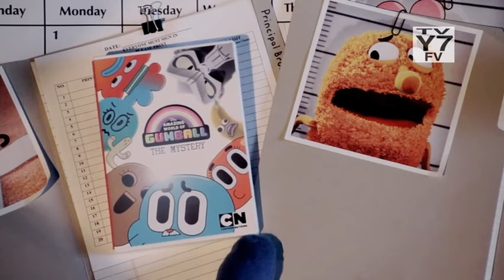The Amazing World of Gumball: The Mystery (2013) "Now Available" NTSC DVD TV spot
Sourced from The Amazing World of Gumball: The Party 2013 DVD, NTSC of course.